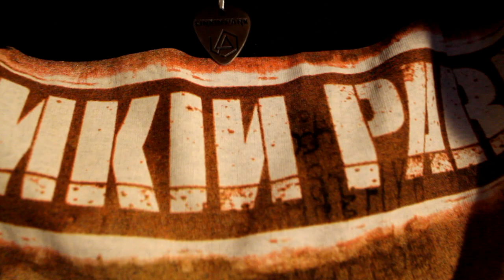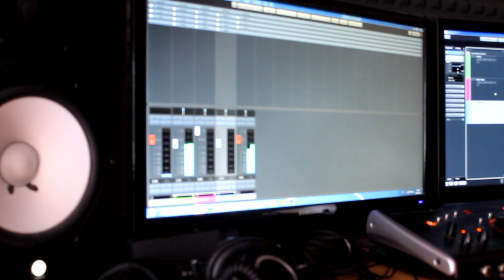"One More Light" - Linkin Park [Cover by Karel Hemala]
Hello guys! I come with another music video
One More Light by Linkin Park, yes, again...

Vocals by "Karel Hemala"

Video by "Karel Hemala" and "Barbora Brožíková"